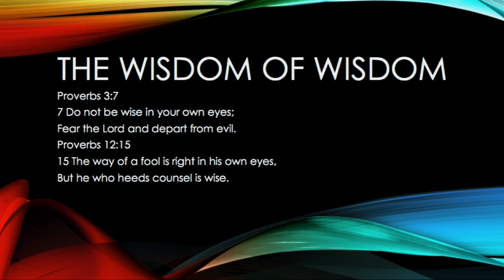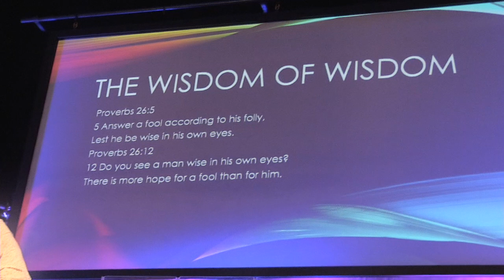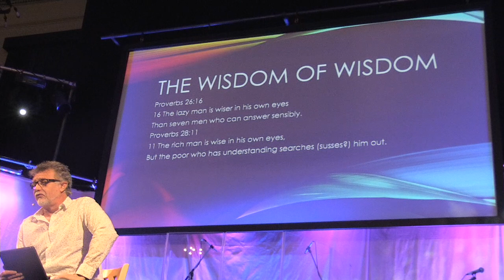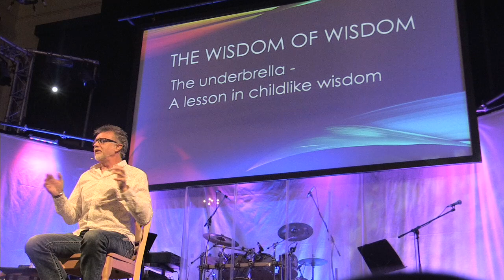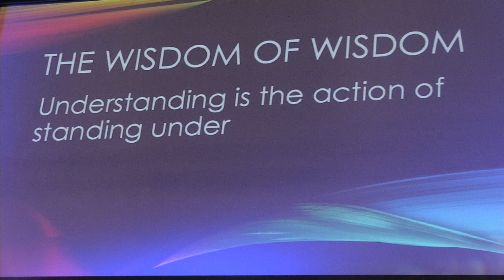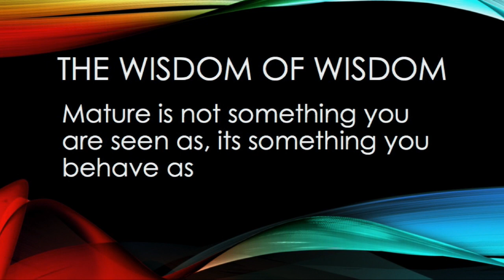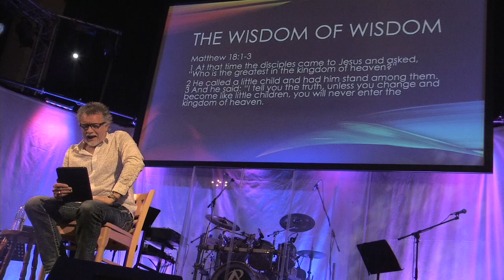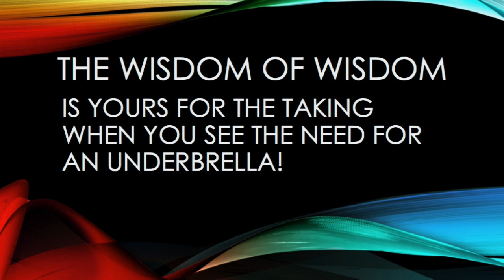The Wisdom of Wisdom | Anth Chapman | Sat 08 Oct 2017